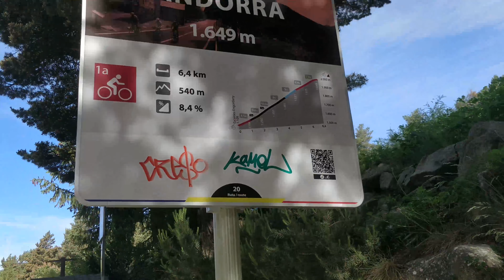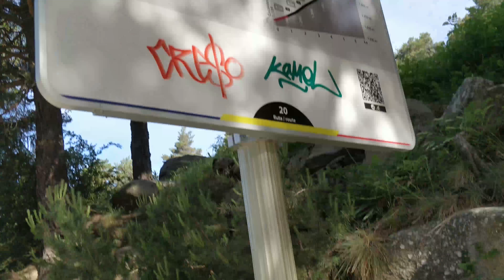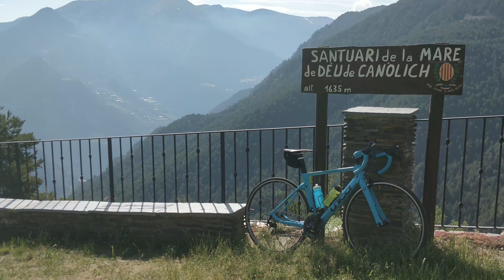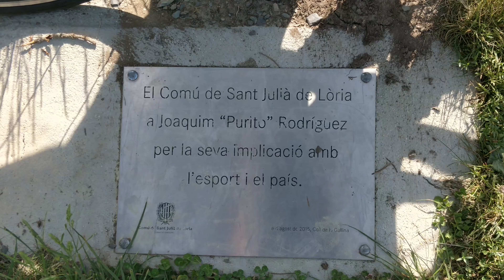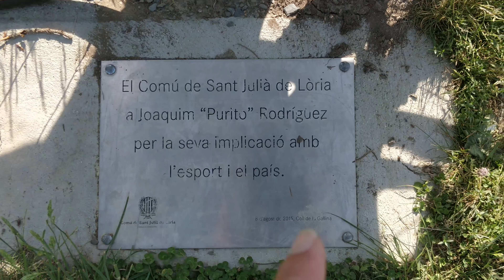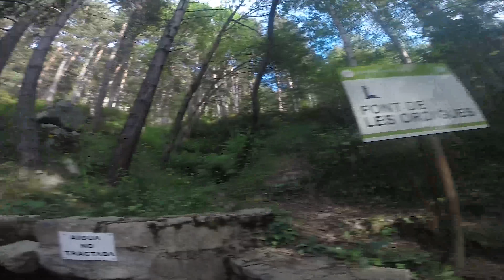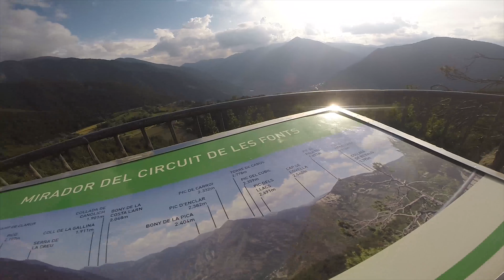Subiendo Puertos en ANDORRA!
¡NO LEER!

**Mi Equipo**
-Mi reloj deportivo

-Canon 70D

-GoPro Hero 3+ Black (este modelo ya no esta, pongo el modelo superior)Hero 6

-50mm STM Canon

-Palo Gopro

-Baterías Reflex

-Mi ordenador

-Mis targetas de memoria

-Mi disco duro

**Equipación Bici, Running y triatlon**

-Bambas de entreno
-Bambas Competiciones
-Bambas TrailRunning